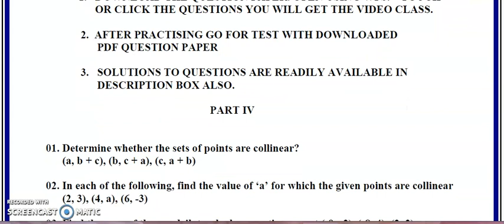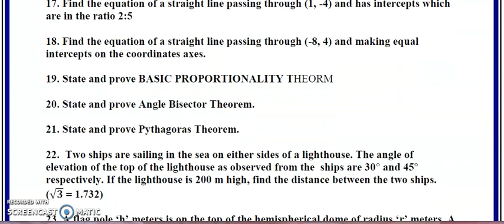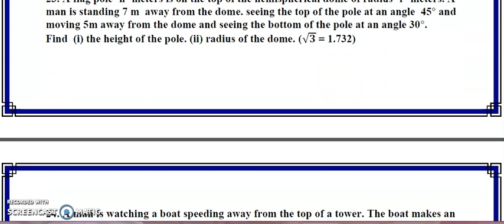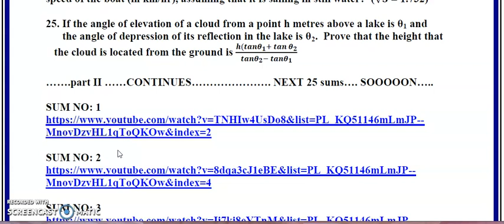10th Std Maths TOP 50 FIVE MARKS VERY IMPORTANT AND MOST EXPECTED - PUBLIC/REVISION EXAM CHAP: 4,5,6